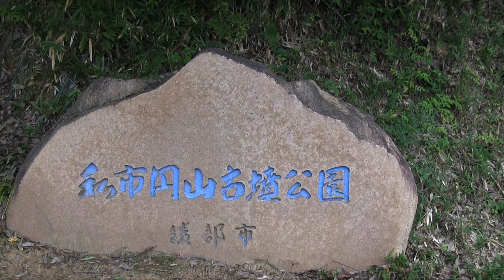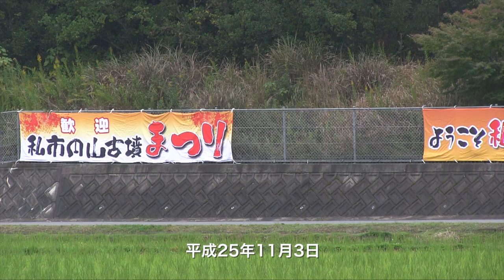撮れたて あやべ「私市円山古墳まつり」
綾部市のさまざまな旬の話題をお届けします。
11月3日に行われた「私市円山古墳まつり」。台風18号による被害を乗り越え、盛大に開催されました。